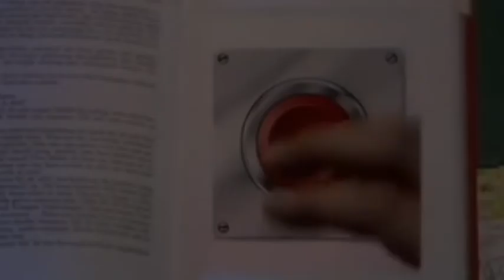doe maar de bom